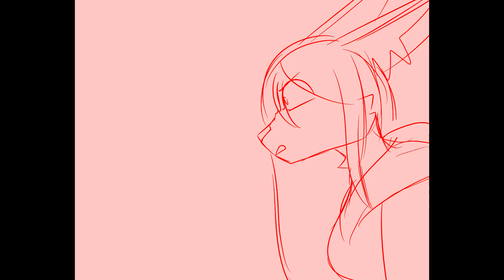[[OC ANIMATIC]] Can U Be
oooooo this song isnt mine ooooo

ill probably accurately finish this one day tbh. moura has it rough lmao